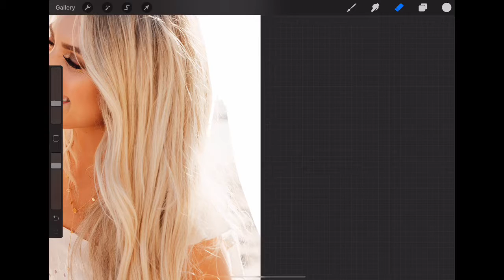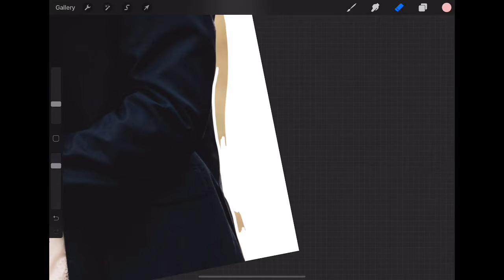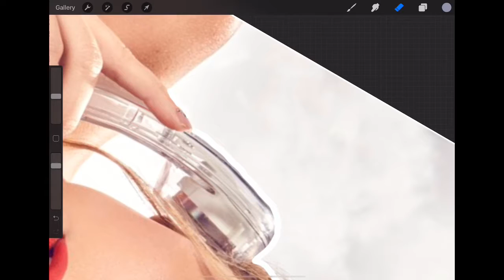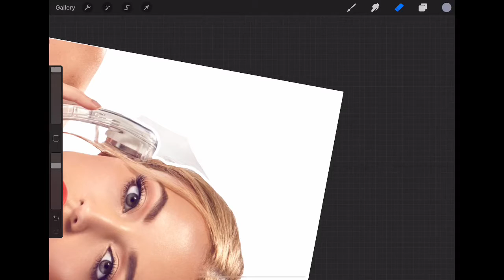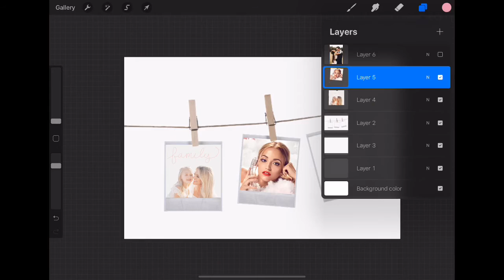How to Make the Best of Your Photos